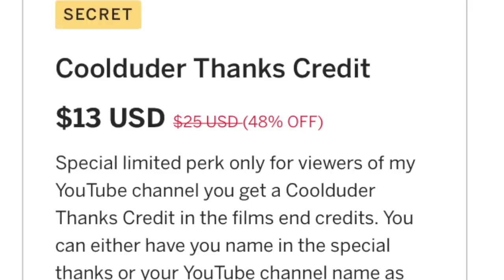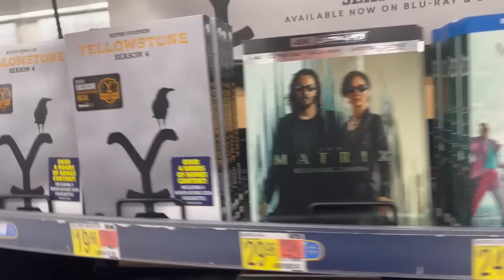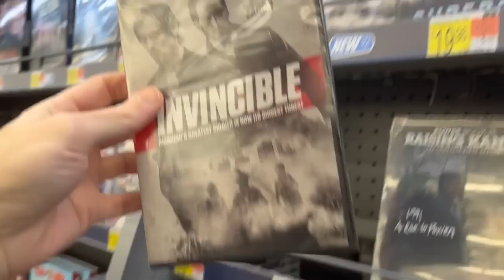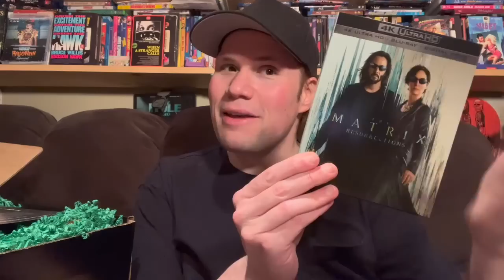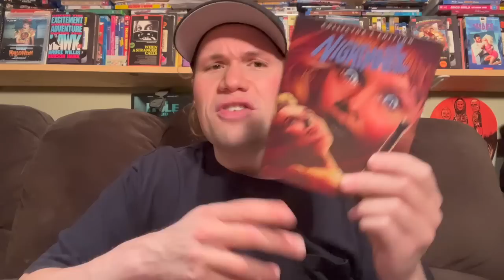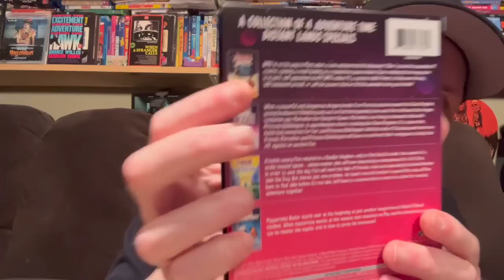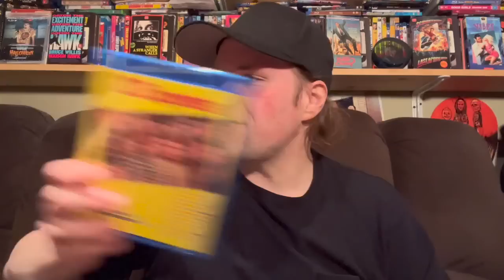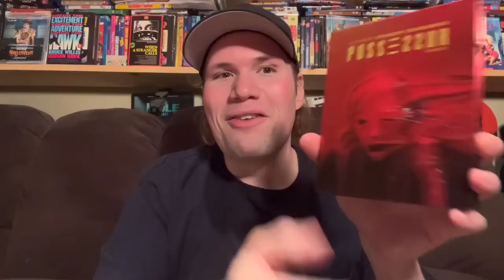Blu-ray / Dvd Tuesday Shopping 3/8/22 : My Blu-ray Collection Series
**Get Your Coolduder Special Thanks Credit Here!!

I also talk about the new horror slasher film that Im Co-Directing with Lauren Francesca and how you guys can help out the film

Some of this weeks new releases I check out and look for today are :  The Maxtrix Resurrections Blu-ray and 4k Ultra HD, The Matrix Resurrections Best Buy Exclusive 4K Ultra HD Steelbook, The Matrix Resurrections Target Exclusive with Exclusive slipcover, The Matrix 4 Movie Dvd Collection Walmart Exclusive Edition, Yellowstone The Complete 4th Season Blu-ray and Dvd, Supergirl The Sixth and Final Season Dvd and Blu-ray, The Matrix 4 Movie Deju Vu Collection 4K, Silent Night Blu-ray and Dvd, Coming 2 America, Walking Dead Worlds Beyond Season 2 Blu-ray and Dvd, Redeeming Love Dvd, A Journal For Jordan Blu-ray and Dvd, The Legend of La Llorona Blu-ray, A Writers Odyssey Blu-ray and Dvd, Kamp Koral Dvd, American Siege Blu-ray and Dvd, Yasha Hime Princess Half Demon Season One Blu-ray and Dvd,  Highway to Heaven Dvd, Invincible Dvd, Adventure Time Distant Lands Dvd and Blu-ray

(19:52) The Matrix Resurrections : Directed by Lana Wachowski - Starring Keanu Reeves, Laurence Fishburne, Jessica Henwick, Carrie-Ann Moss

(23:45) Nightmare : Directed by Freddie Francis - Starring David Knight, Moira Redmond, Jennie Linden

(25:07) Dream a Little Dream  Vestron Video Collectors Edition : Marco Rocco - Starring Corey Feldman, Corey Haim, Jason Robards, Piper Laurie, Harry Dean Stanton

(27:08) Red Rocket : Directed by Sean Baker - Starring Simon Rex, Bree Elrod

(28:58) Supergirl The Complete Sixth and Final Season Blu-ray

(29:55) Adventure Time Distant Land Blu-ray

(30:47) National Champions : Directed by Ric Roman Waugh - Starring Stephen James, J.K. Simmons, Alexander Ludwig, Lil Rel Howery, Tim Blake Nelson

(31:51) Shooter 4k Ultra HD Steelbook Edition : Directed by Antonine Fuqua - Starring Mark Wahlberg, Michael Pena, Danny Glover, Kate Mara

(32:30) Kids in the Hall Brain Candy : Directed by Kelly Makin - Starring Dave Foley, Bruce McCulloch, Kevin McDonald

(34:28) Spontaneous : Directed by Brain Duffield - Starring Katherine Langford, Charlie Plummer

* (35:02) 200 Cigarettes : Directed by Risa Bramon Garcia - Starring Ben Affleck, Dave Chappelle, Kate Hudson, Christina Ricci, Paul Rudd

(35:39) Baby Oopsie : Directed by William Butler - Starring Libbie Higgins, Justin Armistead

(37:13) The Swerve : Directed by Dean Kapsalis - Starring Azura Skye, Bryce Pinkham, Ashley Bell

(38:19) Vhs Love Cult Cinema Obssesion

(38:54) The Final Ride : Directed by Mike McMurran - Starring Keegan Chambers, Annette Wozniak, Brent Baird

(40:08) Bryan Loves You : Directed by Seth Landau - Starring Tony Todd, Daniel Roebuck, George Wendt, Tiffany Shepis

(41:03) Sweetie You Won't Believe It : Directed by Yernar Nurgaliyev - Starring Daniar Alshinov

(41:50) Possssor Uncut Limited Edition German Steelbook Edition

(42:30) 23rd Century Giants The Story of Renald and The Loaf